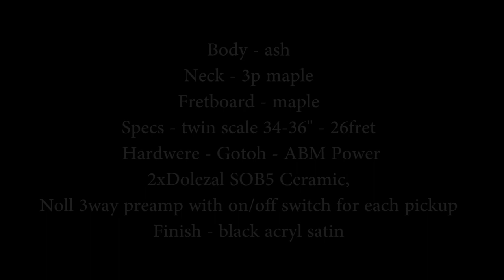WRECK PRAETORIAN V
The PRÆTORIAN V

Body... ash
Neck...3p maple
Fretboard. maple
Specs. twin scale...34-36" 26fret
Hardwere. Gotoh...ABM
Power...2xDolezal SOB5 Ceramic, Noll 3way preamp with on/off switch for each pickup
Finish. black acryl satin

Recorded & Played by Nino Krznar,

Direct in Focusrite Clarett, no EQ, just passive mod.